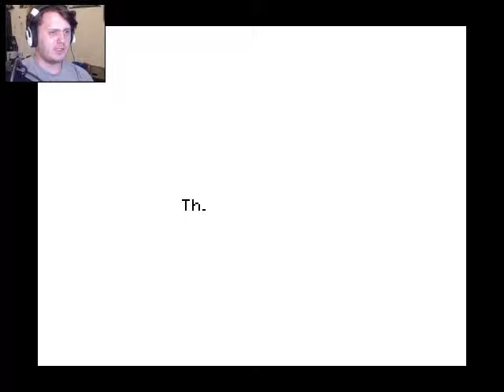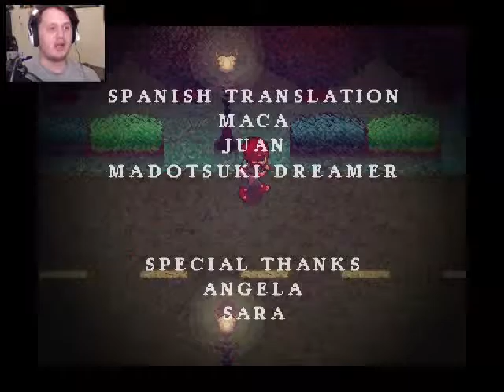PROMISE OF MEMORIES | Stray Cat Crossing #4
The play continues as the curtain closes in this super cool game!  This game was awesome I hope to find more things like it!